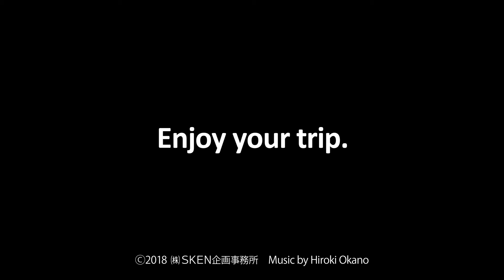Japan 1 Minute Travel Kyoto Tango Taiza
京都  京丹後間人（Kyoto Tango Taiza）
曇り/あと数時間もすると2018年蟹漁解禁、日本海は静かな海でした。
2018年11月5日　１７°　PM16:15〜PM17:29